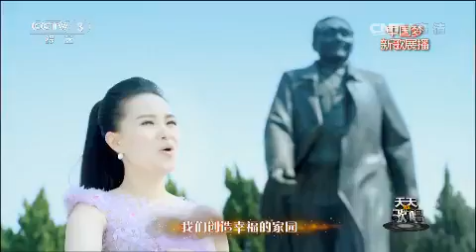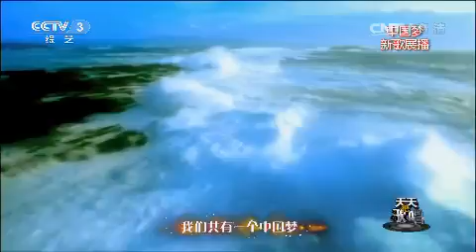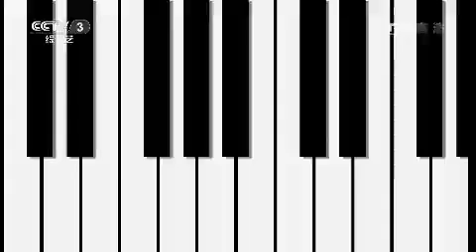20151202 天天把歌唱